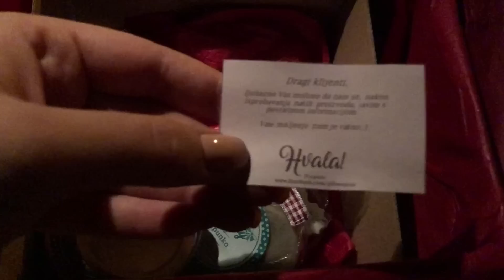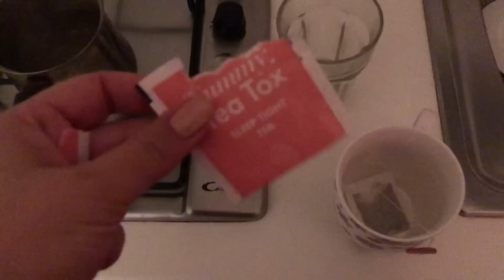PABLO, nove trepavice i slatki paketić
Eto što se događa kad imate papagaja u stanu :D.
Još jedan vlog!

Ako još niste, lajkajte video i pretplatite se na moj kanal- besplatno je :p

Kamera:
Canon 70D

Vlogovi :
iPhone X